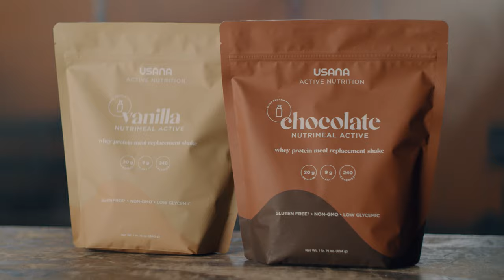USANA Active Nutrition—Activate Your Goals | USANA Video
USANA Active Nutrition supports your life in motion, with key ingredients to activate whole-body health alongside a balanced diet and regular exercise..

USANA's Active Nutrition line can give you the nutrition you need to power everything you love to do. Quality of life isn’t a number on the scale—it’s about how you feel. Life is meant to be lived to the fullest.*

TIMESTAMPS

0:00 Start your healthy exercise routine
0:15 Refuel with a meal replacement shake
0:21 Balance your diet with fiber powder
0:28 Get hydrated with an electrolyte drink mix
0:36 0Curb cravings with a snack bar
0:46 Boost your metabolism
0:56 Improve your digestive health
1:02 Detox your body
1:10 Try USANA Active Nutrition products